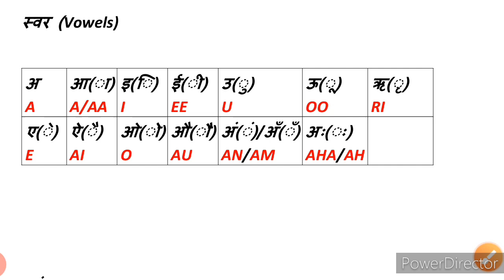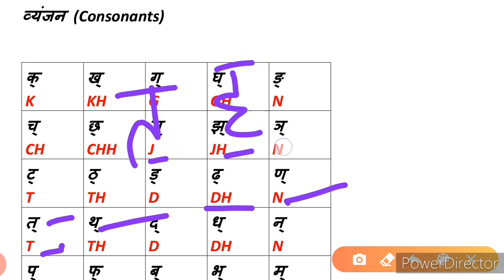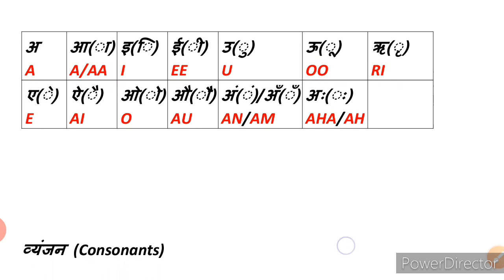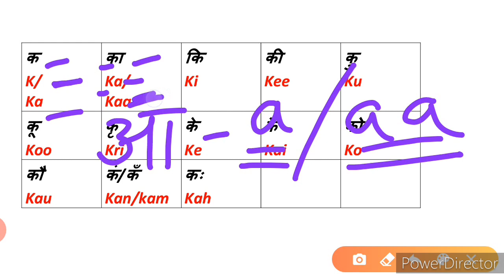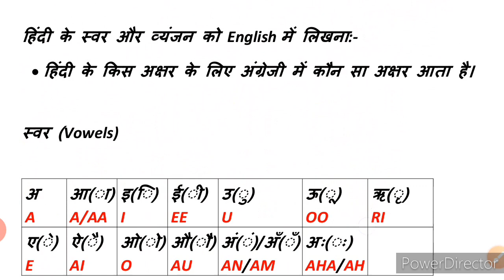Hindi क ख ग और अ आ इ ई ENGLISH me|Hindi to English translation|Alphabet Hindi से English में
Through this video, you will learn how to translate Hindi into English in a very easy way.